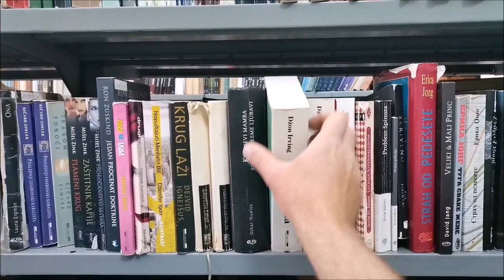Yellow Paper Bird - Winner video/song on IFLA NPSIG Music Contest 2021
Pobednički spot na Svetskom muzičkom takmičenju IFLA NPSIG Music contest. Prvo mesto je osvojila Narodna biblioteka ''Ilija M. Petrović'' Požarevac
Autori: Tekst pesme, scenario i režija spota - Branka Pražić
             Muzika i vokal: Branko Pražić
             Snimanje i montaža - Marija Kopun
             Muzička produkcija - Predrag Grigorijević

Branka Prazic – songwriter; screenwriter; director
Branko Prazic – composer, singer
Marija Kopun – director of photography; video editor

YELOW PAPER BIRD

À la recherche du temps perdu
find Mrs Dalloway
or Shalimar the Clown
listen to what they say,
nod to Mephisto and Faust
wave to the Argonauts
in this miraculous world
they are close friends

And now I want to be a yellow paper bird
from an old book on the ground
and to fly again like the stories on my wings
to steal another round

The girl next to the library shelf
whispers with a smile
best old saying of all time
Habent sua fata libelli,
we are Vestals of the new age
the guardians of the eternal flame
no man is an island, you know
and she puts the book in my palm
the book in my palm